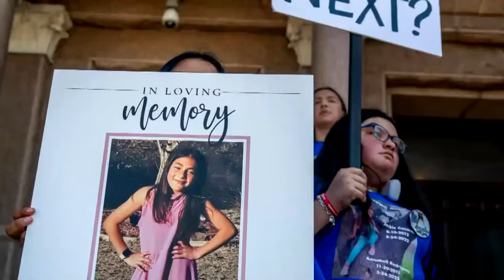Former Uvalde police chief indicted over response to Robb Elementary shooting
Uvalde’s former school police chief has been booked and released from jail following a grand jury investigation into the police response during the Robb Elementary School shooting in 2022. Uvalde County Sheriff Ruben Nolasco said in a text message to The Associated Press on Thursday that Pete Arredondo was booked on 10 counts of child endangerment and released. The Uvalde Leader-News and the San Antonio Express-News reported that another former school officer, Adrian Gonzales, was also indicted by a grand jury on multiple counts of felony child endangerment and abandonment. The AP was unable to reach Arredondo and Gonzales for comment.